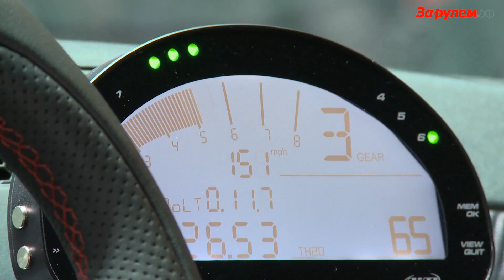Abarth 695 Biposto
Международная премьера Abarth 695 Biposto на автосалоне в Женеве 2014